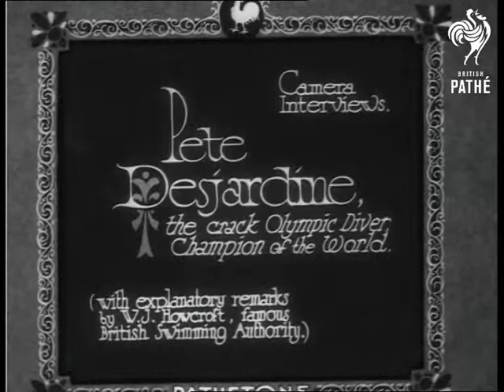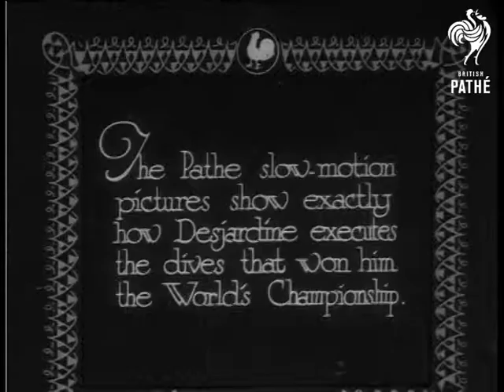Pete Desjardine (1932)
Full titles read: "Camera Interviews. Pete Desjardine, the crack Olympic Diver, Champion of the World. (with explanatory remarks by W.J. Howcroft, famous .)" (timecode obscures title on vhs copy.)

Various shots of champion diver Pete Desjardine jumping off a board and into an open-air swimming pool.  He does several variations as the crowd applauds.  Numerous slow motion shots show Desjardine diving elegantly into the water
 FILM ID:1052.03